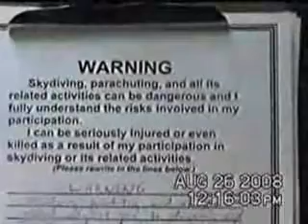Pastor Reid & Danny Go Skydiving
Reid and Danny head out to Ocean City to jump out of a perfectly good aircraft, and documented the experience